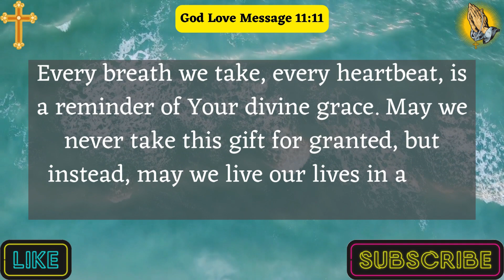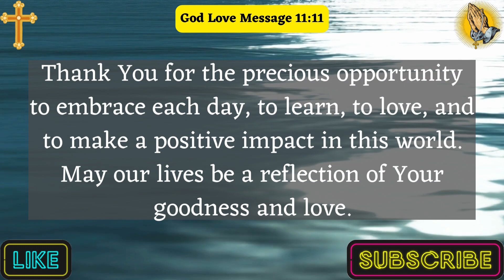A Prayer To Thank God | Lord, We Rejoice In Our Gratitude, For The Gifts You Have Given Us Today....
In this video, we delve into the profound practice of prayer to thank God. Discover the secrets to unlocking gratitude and embracing a fulfilling life. Whether you're just starting your spiritual journey or seeking to deepen your connection, this video is your guide. Join us on this journey of blessings and learn how to express gratitude through a powerful prayer. 🌟

This Video Includes All These Searches 👇
Gratitude prayer to God
Thanksgiving prayer video
God, thank you prayer
Thankfulness to the Almighty
Heartfelt thanks to God
Heavenly thanksgiving prayer
God's grace thank you
Deep thankfulness prayer
Reverent thanks to God
Blessings acknowledgment prayer

👉A Prayers For Family | Lord, We Ask For Your Grace To Be At Work In Our Lives And In Our Families...

👉A Prayer For Strength | Lord, I Am Hurting And In Need Of Your Comfort Please Bring Your Peace. |

👉A Thanksgiving Prayer | Lord, I Offer This Prayer As An Expression Of My Gratitude, Please help. |